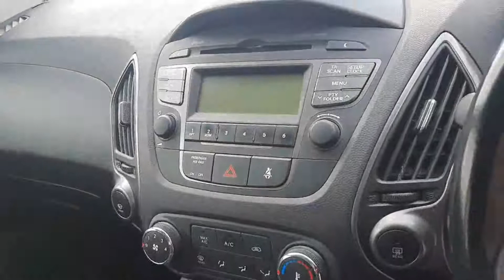152C2004 - 2015 Hyundai ix35 1.7 COMFORT 4DR 15,495